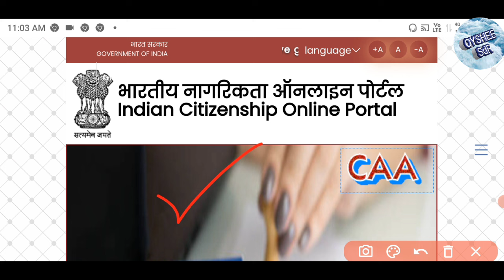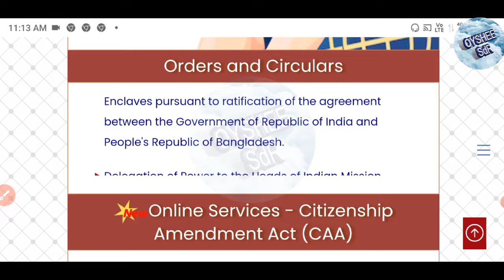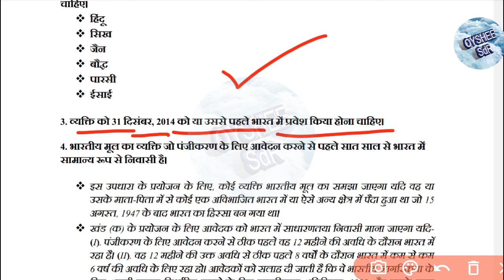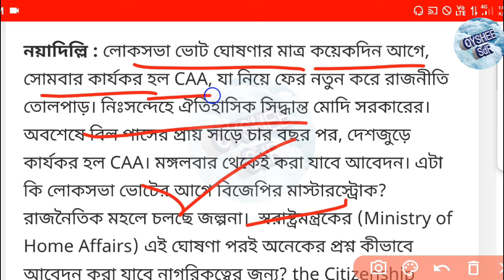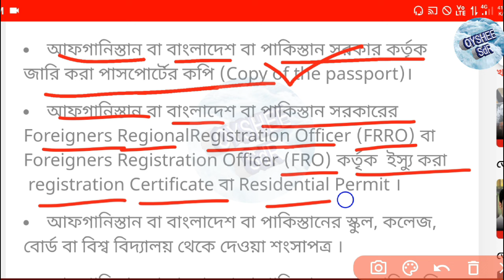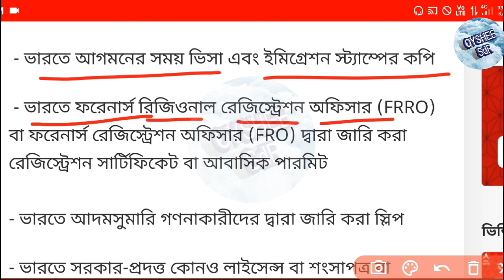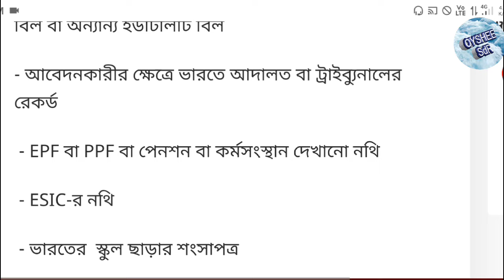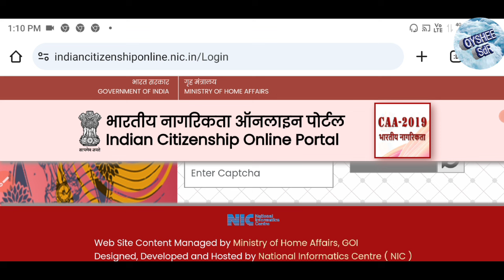CAA Online apply, এর জন্যে কি কি ডকুমেন্ট লাগবে? CAA full document list